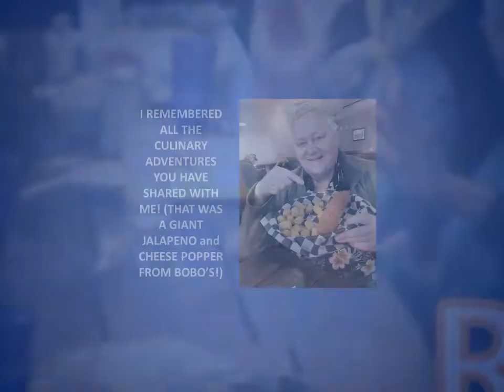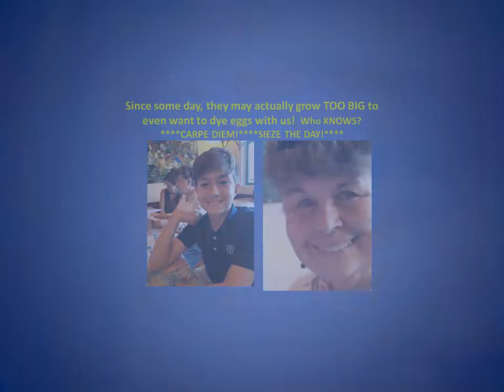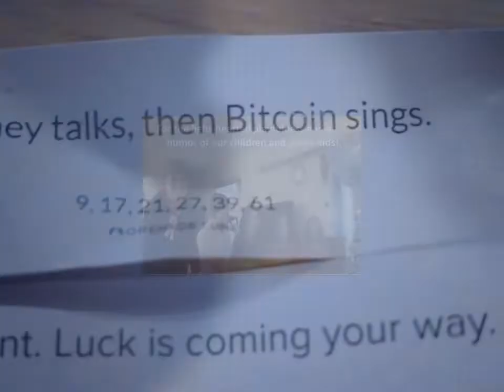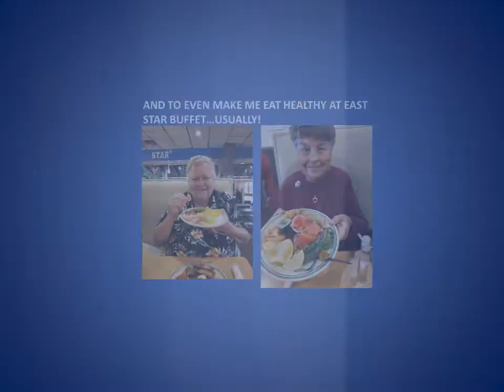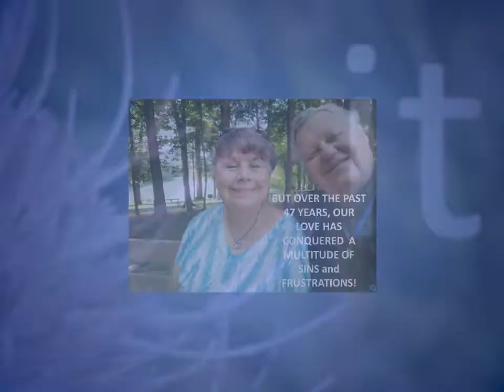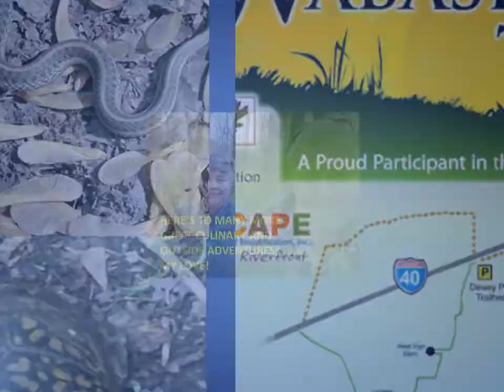For Judy on our 47th Anniversary Slide Show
For Judy on our 47th Wedding Anniversary.  Oh Wow!  This amazing 47-year Journey has been even better than a trip to Mars with Elon Musk on SpaceX! I hope you will ride along with us by watching this video!